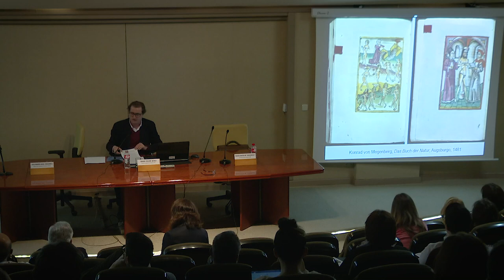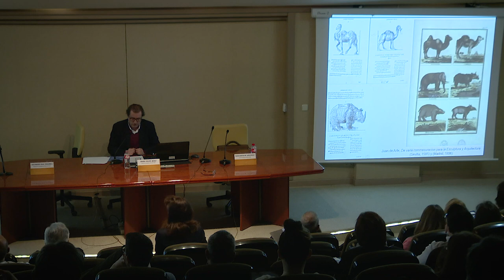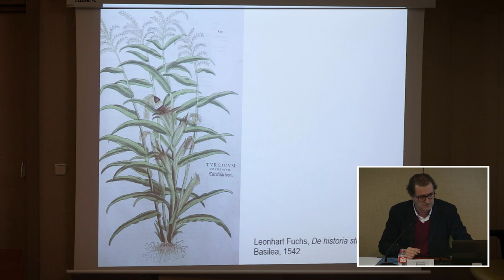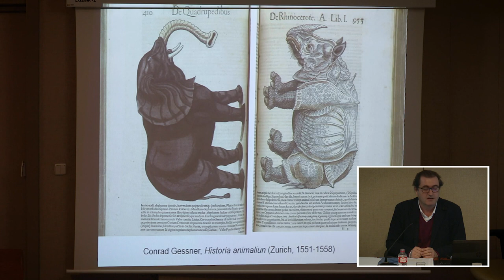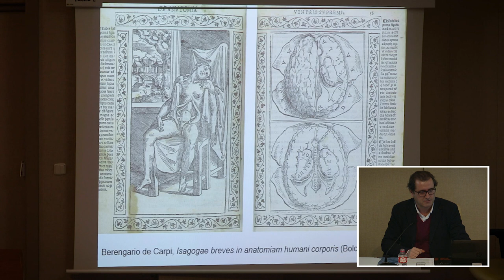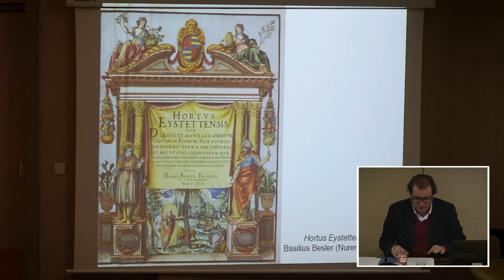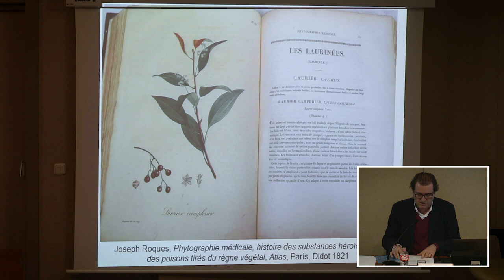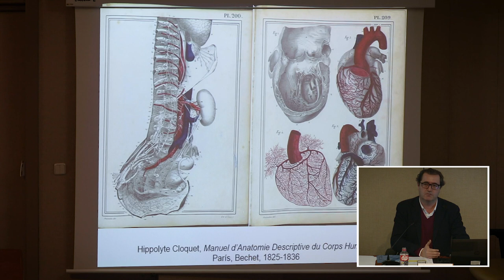La estampa al servicio de la ciencia: evolución histórica y desarrollo técnico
Conferenciante: Felipe Jerez Moliner.
Felipe Jerez Moliner, profesor del Departamento de Historia del Arte de la Facultad de Geografía e Historia (Universitat de València), impartió la segunda conferencia relativa a ‘La estampa al servicio de la ciencia: evolución histórica y desarrollo técnico’.